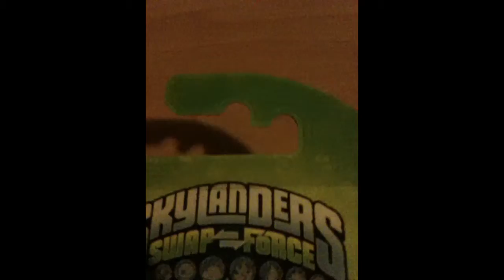Skylanders swap force countdown unboxing